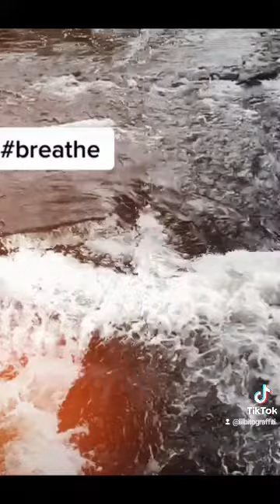number9ine INFON breathe